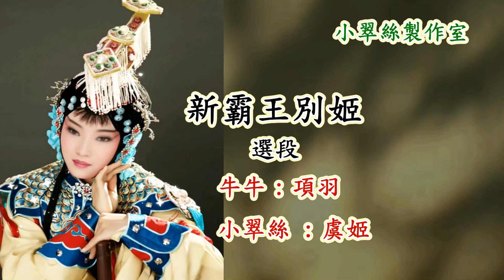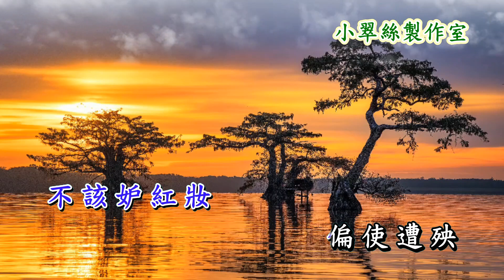新霸王別姬 - 牛牛 & 小翠絲 (選段)【夜深沉 , 絲絲淚】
原唱: 龍貫天 甄秀儀
 (選段)【夜深沉 , 絲絲淚】
撰曲: 嚴觀發
字幕檔: 牛牛
〈小翠絲製作室〉